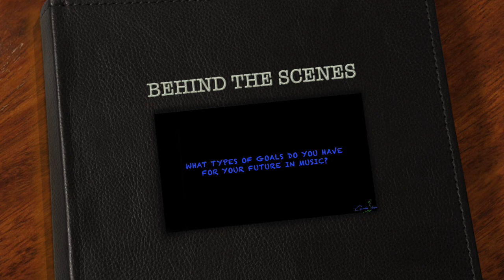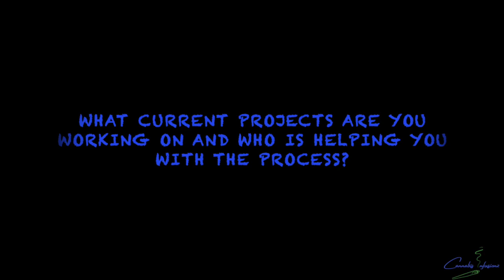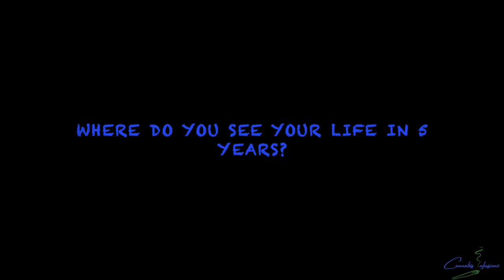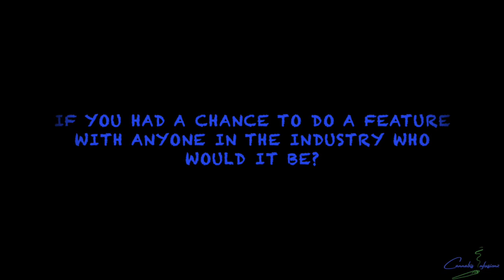ARTIST EXCLUSIVE | 3RD EYE MUZIC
Welcome to CANNABISINFUSIONZTV!

CHECK OUT THE EXCLUSIVE INTERVIEW WITH 3RD EYE MUZIC

 @official3rdeyemuzic711   IG:@3RDEYE801

TO CHECK OUT 3RD EYE MUZIC